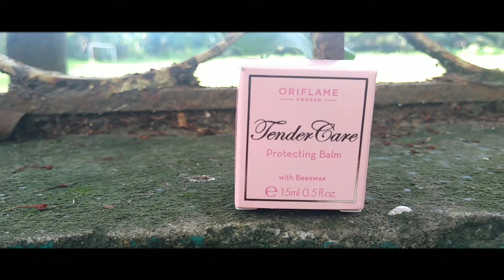Oriflame tender care protecting Balm..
Check out other flavour of tender care protecting balm

2) With organic
Pomegranate seed oil